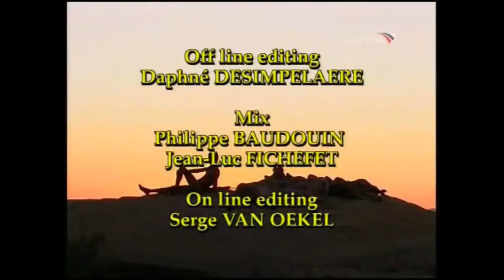Run With Lions - Marlice Van Der Merwe - Part 1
Russian narration With English Subtitles. Marlice Elretha Jansen van Vuuren born 14 May 1976 as Marlice Elrethra van der Merwe, is a popular Namibian conservationist who grew up surrounded by animals on her parents' farm in Namibia where for more than 30 years injured or orphaned animals have found refuge. Marlice also grew up closely with the San Bushmen community and is one of only a handful of white people who can speak their language.

Marlice has been working with animals in film productions since the age of 13 and has worked on a number of well known movies with various celebrities including Angelina Jolie (see Marlice's portfolio). Marlice starred in a documentary about her life "Marlice – A Vision for Africa: A film by Philip Selkirk" in 2008.

Marlice and her three legged cheetah Lucky, featured in an advert for a Volkswagen Golf, shown on South African TV in May 2009